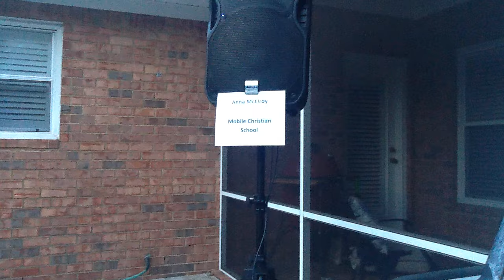2015 BayFest Scholarship Audition "What We Ain't Got" by Jake Owen cover by Anna McElroy